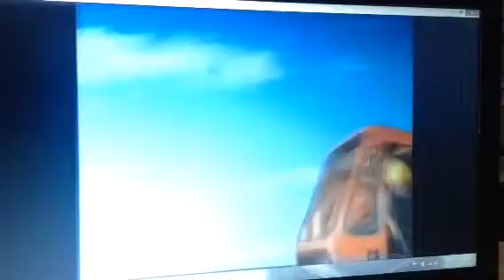Toyota 1998 Ad